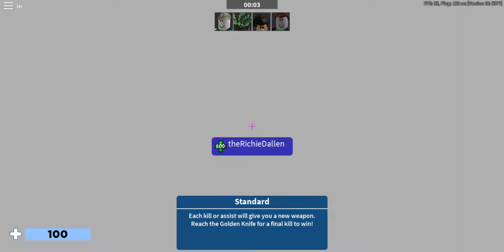Trolling everybody That I'm a hacker (ROBLOX ARSENAL)